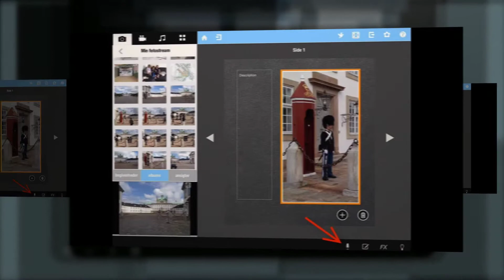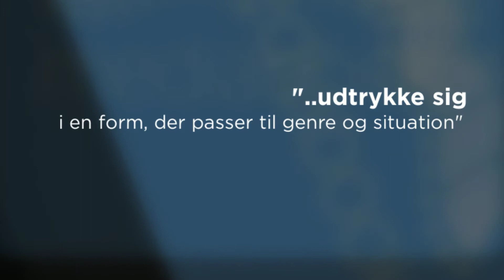Mediabook til Skoletube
Mediabook er et kreativt værktøj til fremstilling af mediebøger på iPad. Mediabooks styrker er bl.a. direkte import af medier fra Skoletube, hvilket gør det enkelt at arbejde med forskelligt udstyr, sammen i grupper eller med indhold som man ikke selv har lavet. Med ét klik på Skoletube-fuglen udgives den færdige bog. Filmen er udgivet af Skoletube.dk